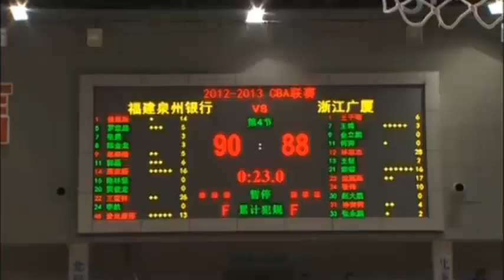CBA12-13賽季 浙江廣廈VS福建泉洲銀行 Part4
林志傑 28分 2籃板 3助攻 1抄截 3失誤
拉莫斯 17分 8籃板 1抄截 6失誤
索頓 16分 9籃板 2助攻 3抄截 3失誤